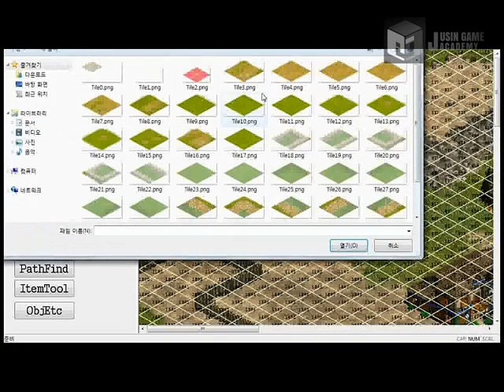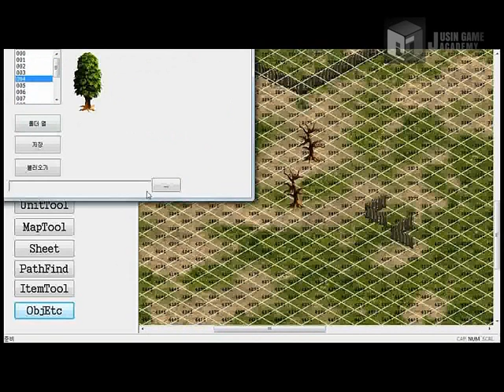[리니지 모작] 쥬신게임아카데미개발학원 게임프로그래밍 5개월 차 Direct2D + MFC 개인시연회 64기 구제헌 학생작품_툴